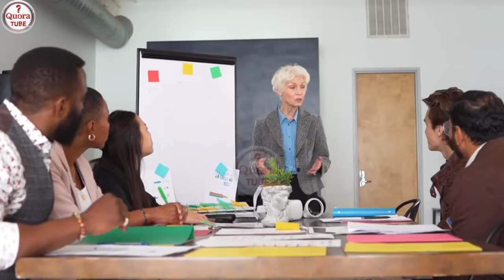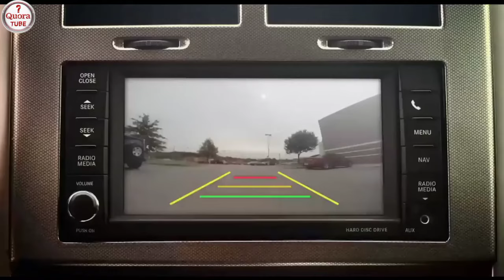शेख हमदान: गाड़ियों पर 24 कैरेट गोल्ड की अद्भुत कोटिंग!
क्या आपने कभी सोचा है कि 24 कैरेट गोल्ड की कोटिंग वाली गाड़ियाँ कैसे दिखती हैं? आइए दुबई के प्रिंस शेख हमदान की अद्भुत दुनिया में झांकें, जहाँ लग्जरी की हर सीमा को पार किया जाता है। इस वीडियो में हम आपको शेख हमदान की उन गाड़ियों के सफर पर ले जाएँगे, जिन पर 24 कैरेट गोल्ड की कोटिंग की गई है। आप खुद देखेंगे कि यह कोटिंग उनकी गाड़ियों को किस तरह से एक अद्वितीय और अप्रतिम सौंदर्य प्रदान करती है।

इस वीडियो में, आपको न केवल शाही खर्चियों का हिसाब मिलेगा, बल्कि शेख हमदान के दरिया दिल व्यक्तित्व की भी झलक मिलेगी। अगर आपको लग्जरी कार, शाही जीवनशैली और असाधारण कहानियाँ पसंद हैं, तो यह वीडियो आपके लिए ही है।

अपनी राय और विचार हमें कमेंट बॉक्स में जरूर बताएं। चलिए, इस लग्जरी सफर पर आपका स्वागत है!